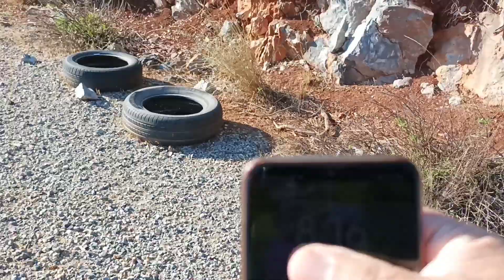2022 hare practice redblue tick lemon white beagle crete Island , μπιγκλ εκπαιδευτικο κρητη 2022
2022 hare practice redblue tick lemon white beagle crete Island , μπιγκλ εκπαιδευτικο κρητη 2022